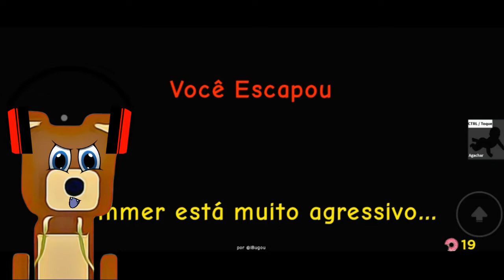SUPER BAAREN no Escape do PIGGYSON ROBLOX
00:00 canal da Aninha e do Pepê
00:30 escape roblox